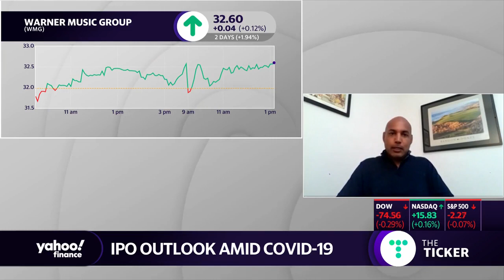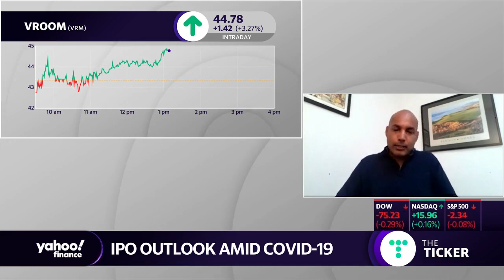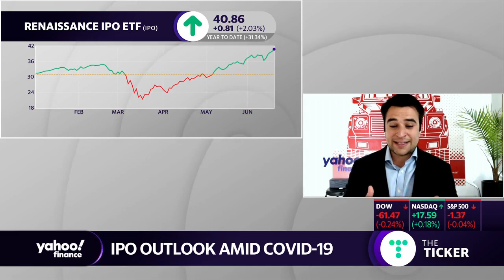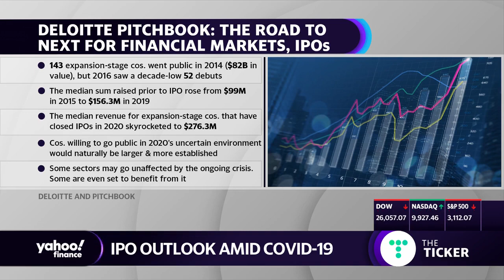Why the IPO window is open despite COVID-19: Deloitte & Touche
U.S. IPO and Software Leader at Deloitte & Touche Previn Waas joins Yahoo Finance’s Zack Guzman to reflect on the past decade of IPO activity and give his outlook on potential public offerings within the second half of 2020.